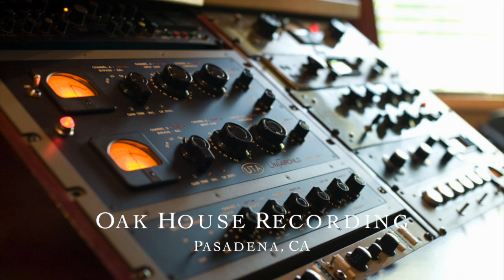David Peters performs "The Brightest Parade On Earth" from his house concert series, Song Sessions.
"The Brightest Parade on Earth" is a song by singer songwriter, David Peters.

It is his ode to Los Angeles and the experience of being a small town kid coming to chase the dream of music in the big city.